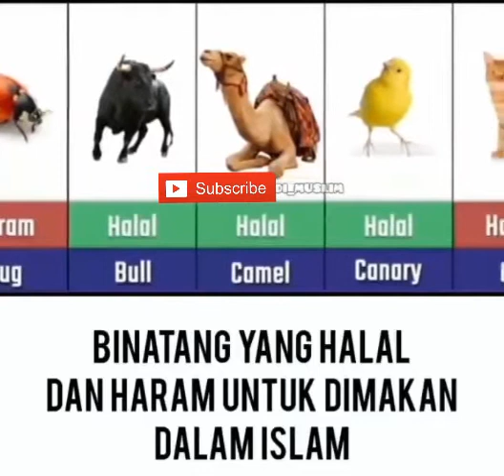Binatang Yang Haram Dan Halal Untuk Dimakan Dalam Islam